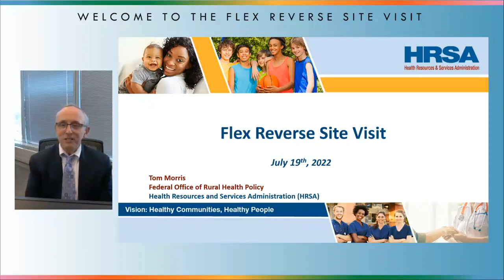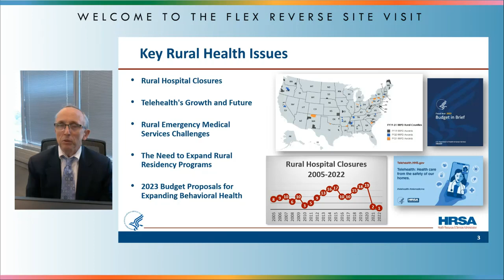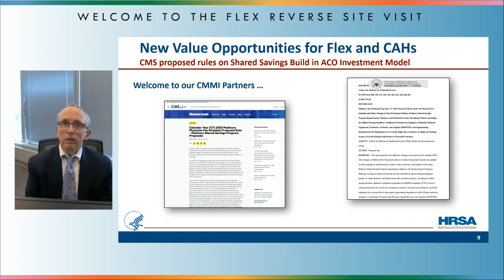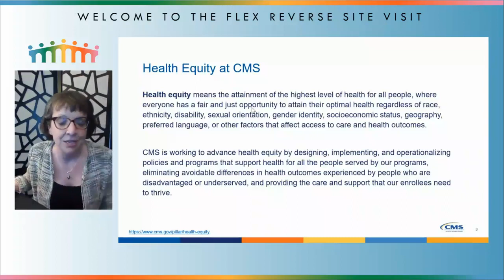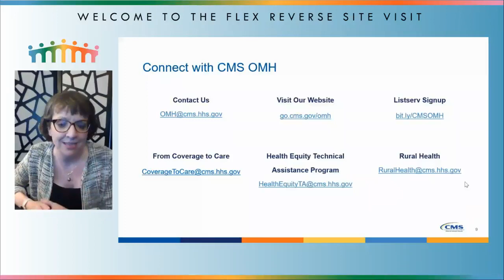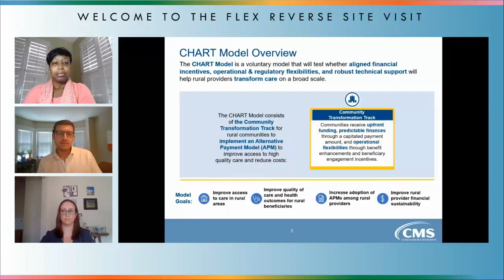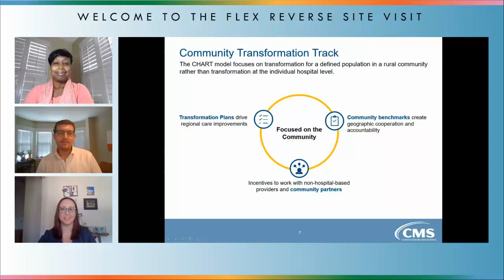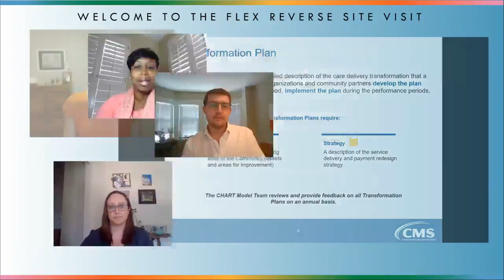Welcome Day One & CMS and CMMI Health Equity Panel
2022 Virtual Reverse Site Visit (RSV) Plenary Welcome Day One
Speakers from The Centers for Medicare & Medicaid Services and The Center for Medicare and Medicaid Innovation will be answering questions from State Flex Programs and Flex Program Partners about federal policy, Medicare and Medicaid updates, and other hot topics.  At the conclusion of this presentation, participants will be able to: Summarize the key rural health efforts of CMMI and the CMS Office of Minority Healthy Give examples of rural community transformation to support innovation and equity Conclude how state Flex Programs can adapt federal strategies to bridge to the future